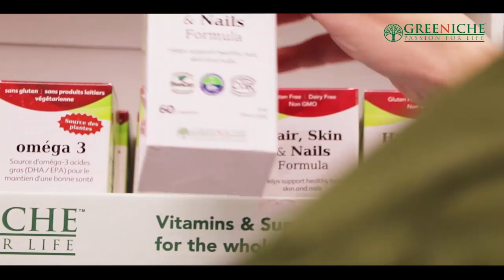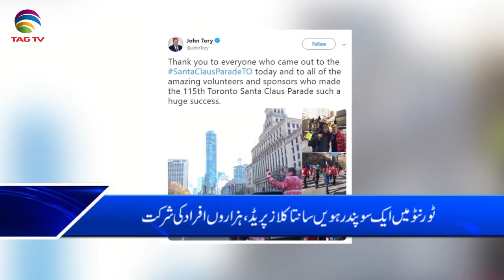Canada & International News Bulletin Hindi/Urdu -18 November, 2019